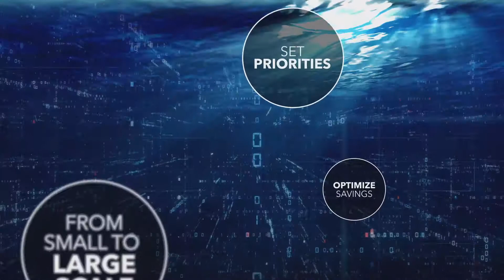The smart water opportunity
Smart water solutions offer new ways to fight back against climate change and solve our shared challenges. Water leaders share their experiences and insights into the future.